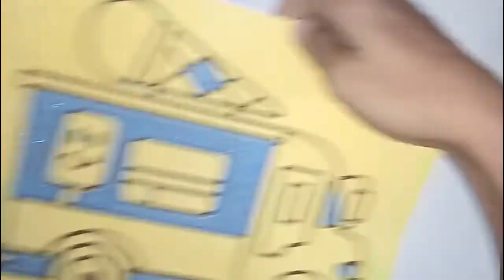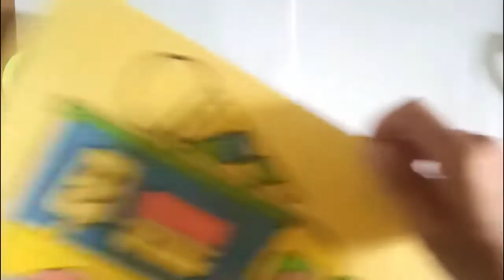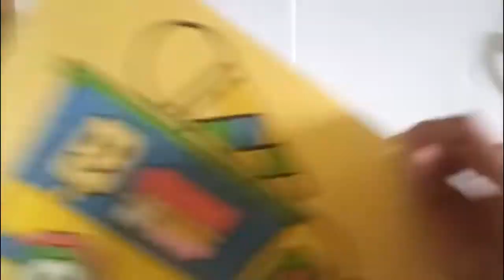Belajar Mewarnai Truk Es Krim untuk TK, Paud dan SD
Belajar Mewarnai Truk Es Krim untuk TK, Paud dan SD. How to draw ice cream truck for kids.